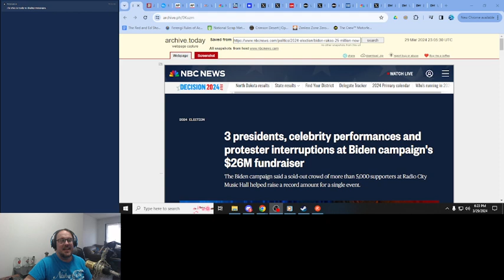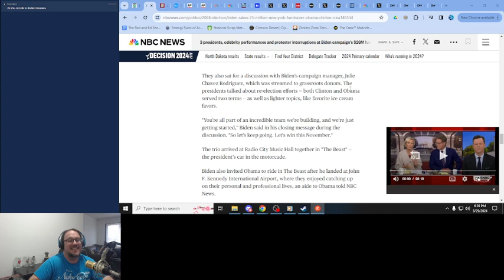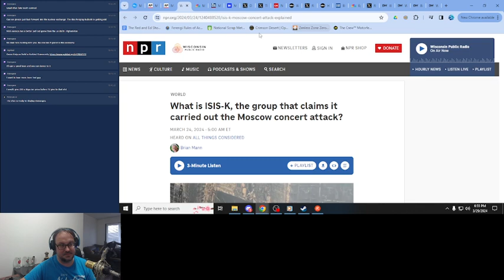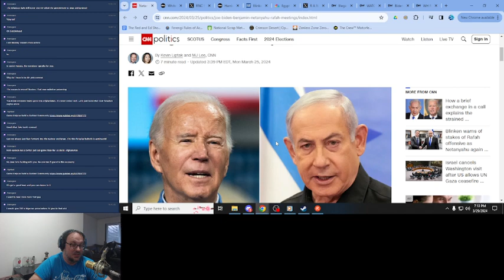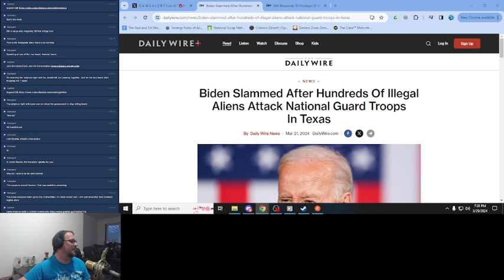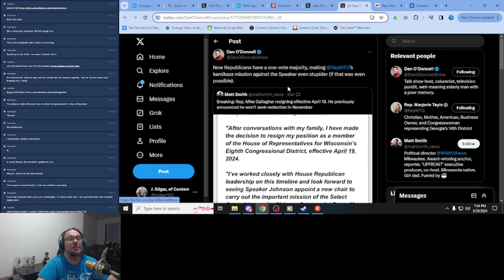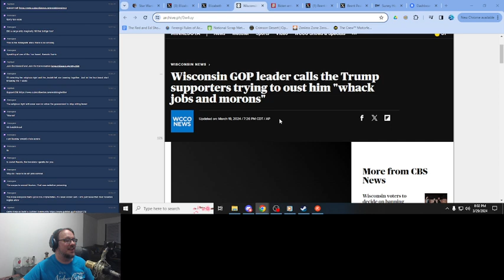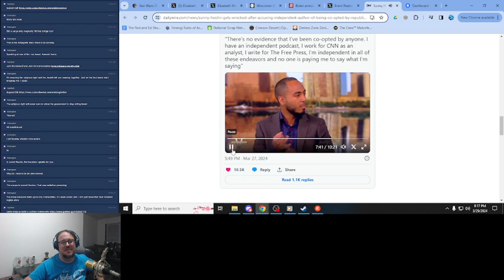Contemporary #930: The Best Friday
Intro and Outro Music By Stephen Ignoramus
Podcast Art by CWal728 and KTZed
Ed Zed Redemption is a Turn Some Pages Production